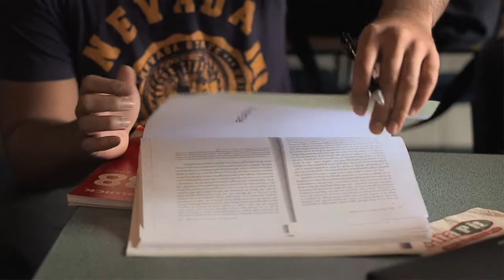Kuru Kae - BA (Hons) student in Criminology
Arts research student profile: Kuru Kae. Kuru is currently studying for a BA (Hons) in Criminology.